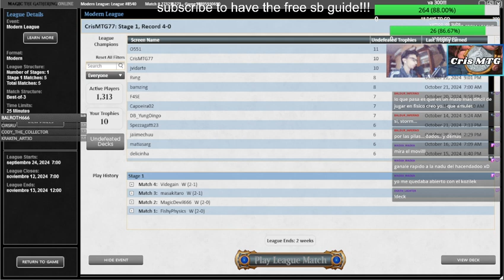The LAST Version of Eldrazi Ramp You'll Ever Need!